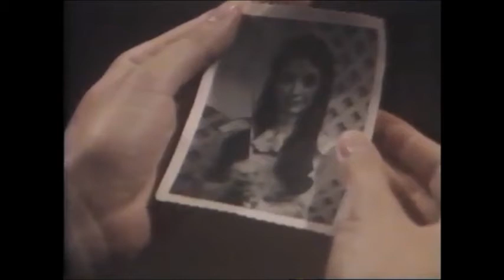Annie Potts & Virginia Capers On Romance Theatre 1982 | They Started On Soaps - Daytime TV